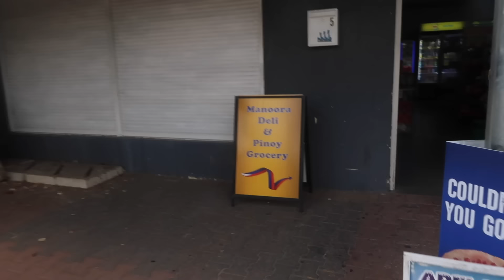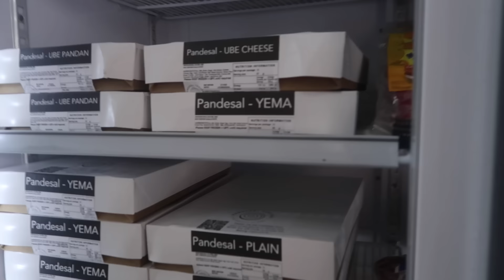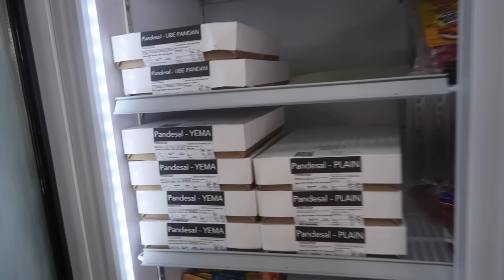NAKI SWIM SOBRANG INIT + DALA TAYO FOOD + GANAP PAG SABADO